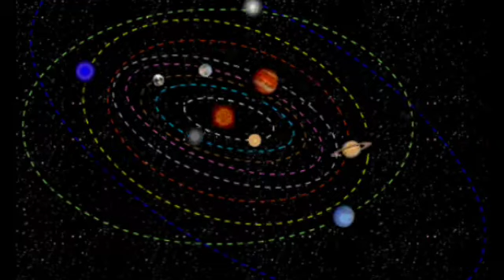Mesh Rashi 22 April 2021 | Aaj Ka Mesh Rashifal